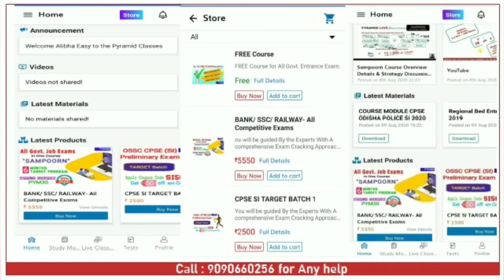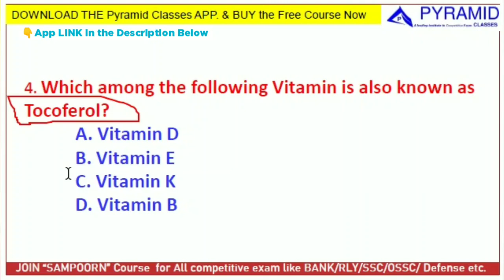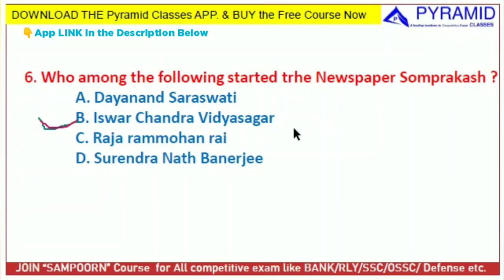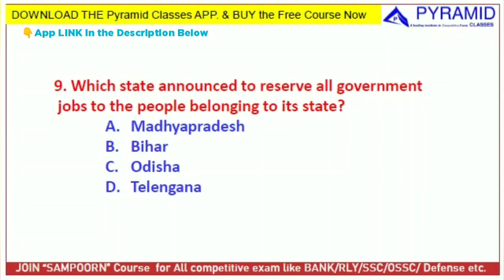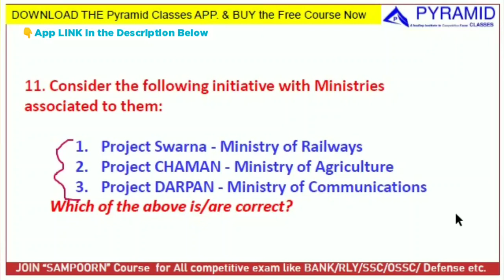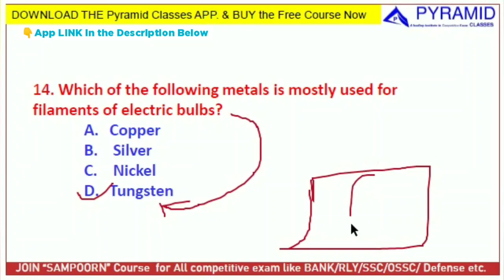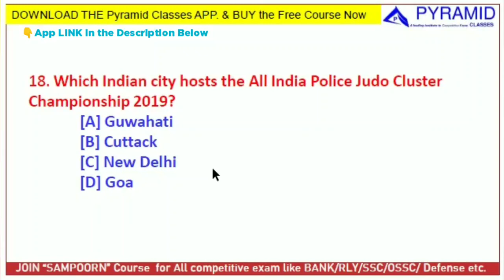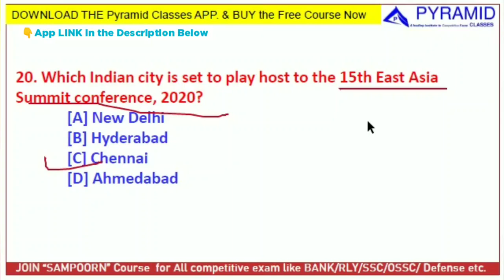Odisha Police SI | General Studies odisha police SI | Statick GK | odisha police si syllabus 2021